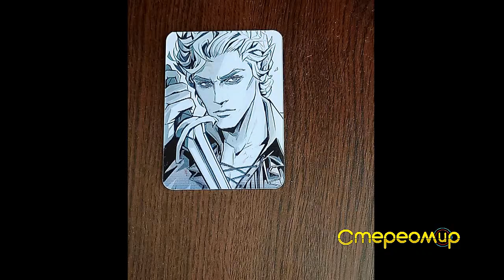Астарион (карточка) Стерео варио печать.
Астарион Astarion Baldur's Gate 3 (лентикулярная печать)
💥Сделай себя заметным💥

🖨Печать стерео-варио эффектов/лентикулярная печать
📘Визитки, пластиковые карты, открытки, пригласительные, календари, posm, плакаты, постеры, элементы декора, реклама, дизайн, фотографии и многое другое
🗝Разработка стерео-варио проектов.
🎯Изготовление макета.
💰Продажа программного обеспечения для создания стерео-варио.
🔴Продажа линзового растра.
📲Консультация.
🛠Помощь в выборе материала.
🖥Представление онлайн проекта (Gif).
⏰Кратчайшие сроки исполнения.
👍Гарантия.